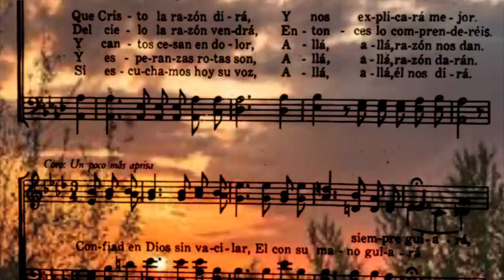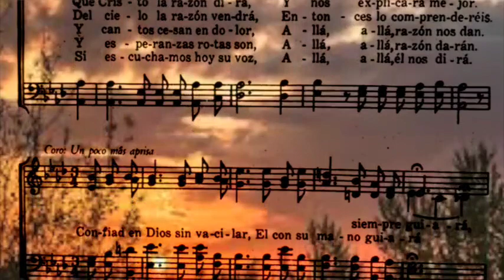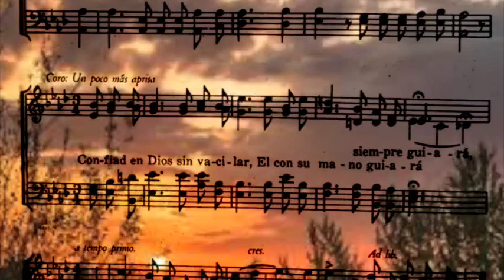Allá, Allá, El nos dirá